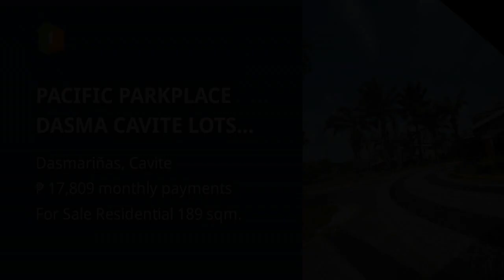PACIFIC PARKPLACE DASMA CAVITE LOTS FOR SALE